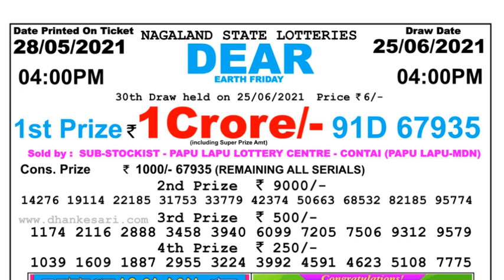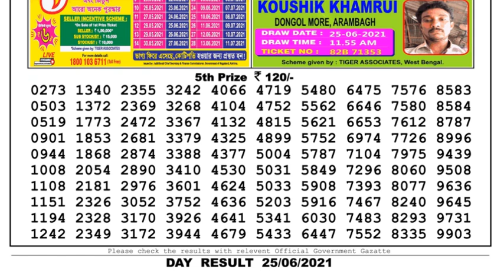Lottery Sambad Lottery Live 04.00pm 25.06.21 Nagaland Lottery Live gdn